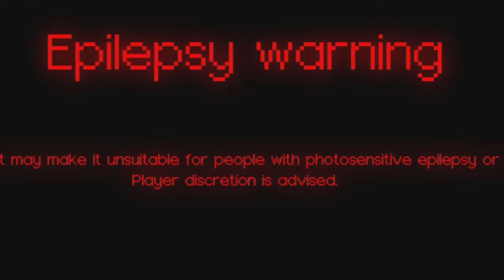IMPOSSIBLE PIXELS - ¿El nuevo Geometry Dash?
El nuevo Geometry Dash??
IMPOSSIBLE PIXELS